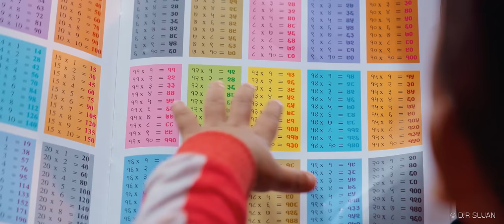D.R Sujan New Teej Song 2078 | Bauaama 3 - SAJAYA | Raju Pariyar | Kamala Ghimire | Sachin Pariyar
Bauaama 3 - SAJAYA | New Nepali Teej Song 2078 by D.R Suajn | Raju Pariyar | Purnakala bc | Amrit Sapkota | Sunita Budha Chhetri | Kamala Ghimire | Sachin Pariyar | Rabina Basel only on D.R Sujan official youtube channel

SONG
BAUAAMA 3 - SAJAYA
बाउआमा 3 - सजाय

VOCAL
RAJU PARIYAR
PURNAKALA BC
AMRIT SAPKOTA
SUNITA BUDHA CHHETRI
KAMALA GHIMIRE
SACHIN PARIYAR
RABINA BASEL

LYRICS / MUSIC
D.R SUJAN

ARRANGE
BINOD BAJURALI

MIX / MASTER
KHADAK BAJURALI

RECORDIST
GOBINDA PARAJULI

RYTHEM
BHUWAN GANDHARBA

FLUTE
RATNA BK

STUDIO
MALASHREE

AUDIO / VIDEO
DHUN NEPAL

ARTISTS
SURBIR PANDIT "DARI BA"
RAMA THAPALIYA
BEGAM NEPALI "BHATBHATE & BIRKHE"
RIYASA DAHAL  "PUTALI"
DIBAKAR BHANDARI "SAPATI KAKA"
LEKHANTA BHUSAL "GHIRAULE"
NAWINA SILWAL  "KHUILI"
D.R SUJAN
BASANTI OLI
SUSMITA POKHAREL

CHILD ARTISTS
KAMALA GHIMIRE
SACHIN PARIYAR
RABINA BASEL
MAYUR BASNET
JONISH ADHIKARI

CINEMATOGRAPHER
RESHAM DARLAMI

EDIT / COLOR
BIKASH GYAWALI

PRODUCTION MANAGER
LEKHANTA BHUSAL

MUA
BIMALA TAMANG

STORY / CONCEPT / DIRECTION
D.R SUJAN

SPORT BOY
BIKASH DAHAL
HARISH SHRESTHA
MANOHAR BHANDARI
PRABIN PURI

CAMERA ASST.
ROYA KUNWAR CHHETRI

EQUIPMENT
BLACK & WHITE FILMS

POST PRODUCTION
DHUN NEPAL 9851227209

SPECIAL THANKS
Bhatbhate & birkhe
Pashupati Sharma
Khuman Adhikari
Prakash Saput
Khem Century
Shambhu Kunwar
Rishi khadka
Shiva Hamal
Krishna Kandel
Raju Dhakal
Alif Khan
Mansing khadka
Sharmila Gurung
Krishna Pariyar
Devi Gharti
Shanti Shree Pariyar
Samikshya Adhikari
Tika Sanu
Madhu Chhetri
Laxmi Khadka
Sunita Bhatta
Daman Rupakheti
Ramchandra Adhikari
Sitaram Kattel
Kunjana Ghimire
Surendra KC
Palpasa Dangol
Suraj Chapagain
Januka Poudel
Niru Khadka

MEDIA PARTNER :-
Nepal Update
Prime Times Television
Rastriya Lok Sancharkarmi Nepal
Laligurash.com
Indreni.com
Tattato Khabar
Naya Naya News Nepal
Smart TV
OSNepal
Canada Nepal
Celebrity Nepal
Ramailo Chha
Prayash Media
Kharo Media
Lakeside TV Nepal
Blue Sky Nepal
DTM Media
Focus Nepal
Social News Nepal
Beauty News Nepal
Mero Nepal
Daily Online
Dhun Khabar
S3K Online Khabar
Sajha Aawaj
Insider Media
Intro Nepal
Filmy Buzz
Hello TV Nepal

Blessings:-
Sujana Regmi
Ram Prasad Regmi
Kamal Kanta Regmi
Radha Kumari Regmi
Uma Devi Regmi
Sujal Regmi
Swostika Regmi
Sujata Regmi
Sujit Regmi
Sujan Regmi
Sudip Regmi
Sushant Regmi

Tags For Song :-
New Teej Song 2021
Raju Pariyar New Song
Purnakala BC New Song
Amrit Sapkota New Song
Sunita Budha Chhetri New Song
Raju pariyar New Teej Song
Purnakala BC New Teej Song
Amrit Sapkota Kamala Ghimire New Song
Kamala Ghimire Sachin Pariyar New Teej Song
kamala Ghimire sachin pariyar new song
Kamala Ghimire new Song
Sachin Pariyar New Song
Rabina Basel New Song
Mayur Basnet New Song
New Nepali Song 2078
New Nepali Teej Song
Sajaya New Nepali Teej Song

► Audio/ Video Available Only On D.R Sujan
► All the Audio and Video rights of this Music Video is owned only
     by D.R Sujan